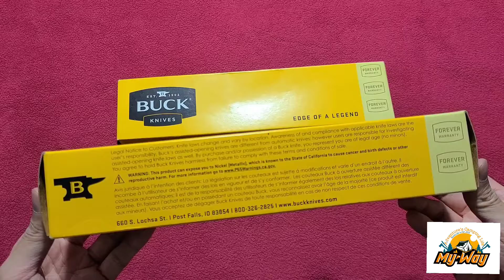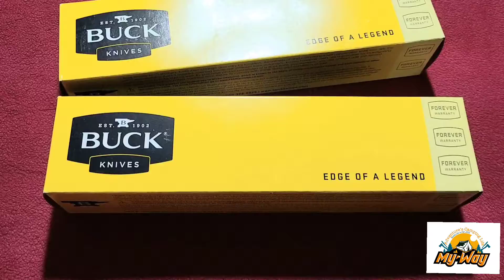Buck 119 Special